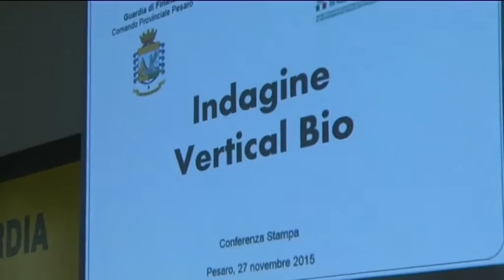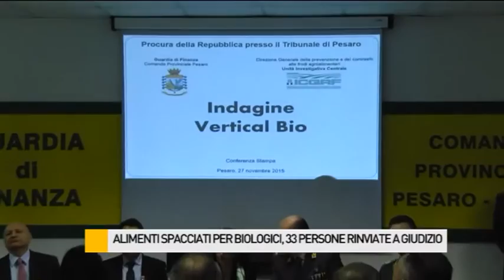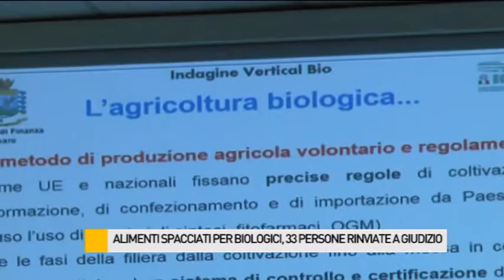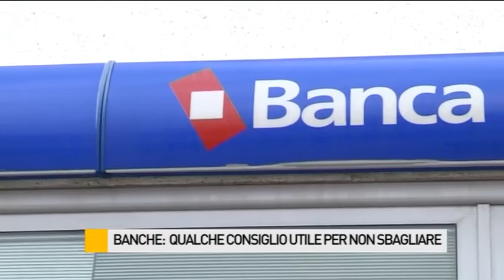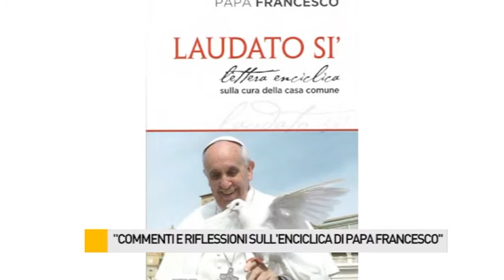Occhio alla NOTIZIA 27/11/2015